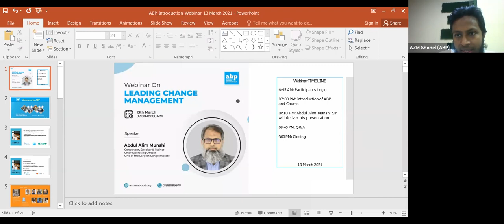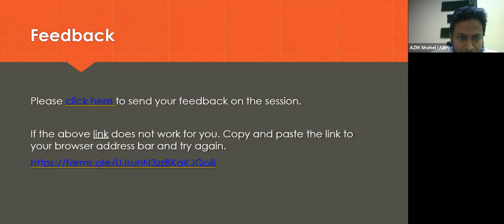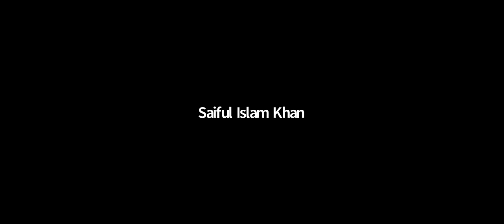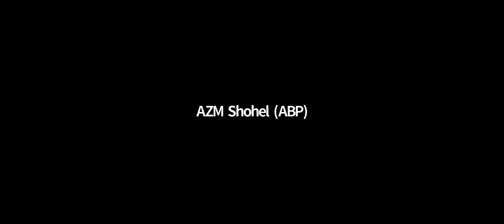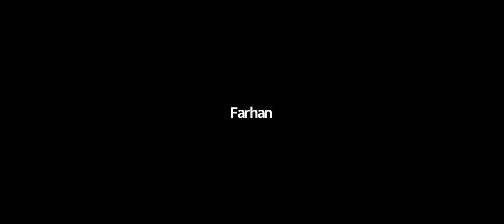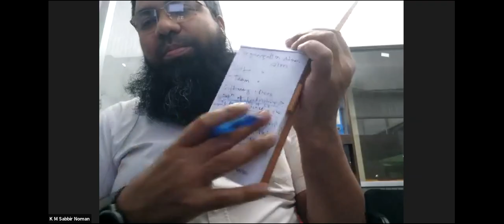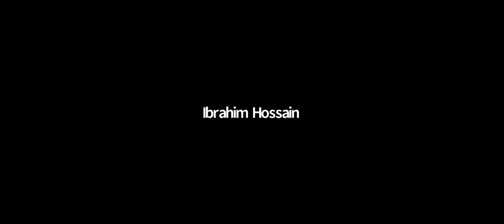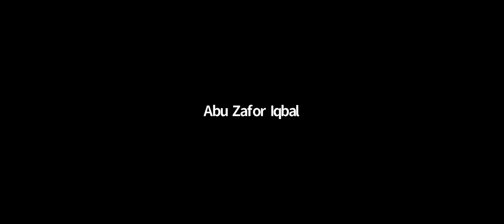Webinar on Leading Change Management